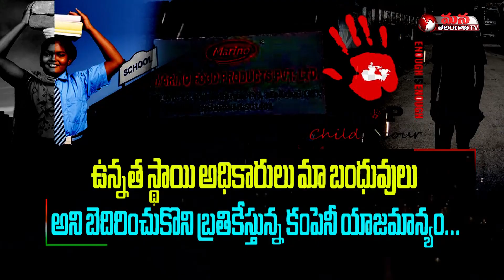Special Story on Child Labourers In MARINO FOOD Factories In Raj Bollaram || Mana Telangana TV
మేడ్చల్ లో రెచ్చిపోతున్న చైల్డ్ మాఫియా